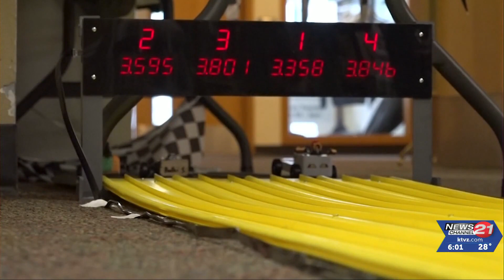Cub Scout troop 18 sees cars fly down the track at the annual Pinewood derby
Nerves and adrenaline were high on Saturday for Cub Scout Pack 18's third Annual Pinewood Derby. Cars were barreling down the track for all the families and scouts to see.